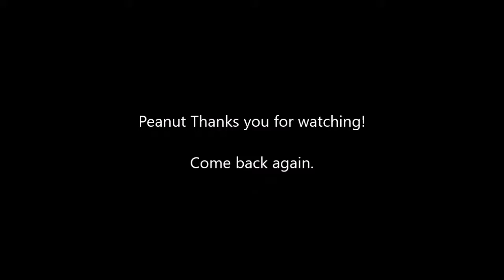Great Signs plus a whataburger cheese burger. Big and delicious! #10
Just wanted to share some great signs posted by businesses on our day out and about in Panama City.